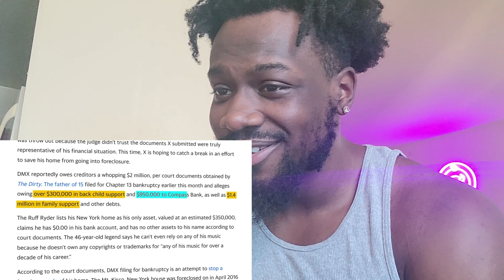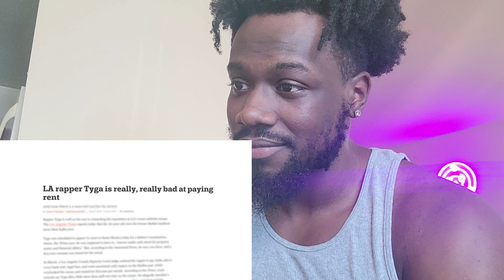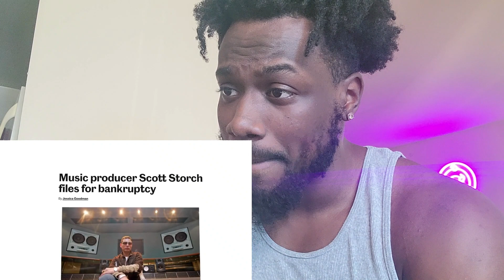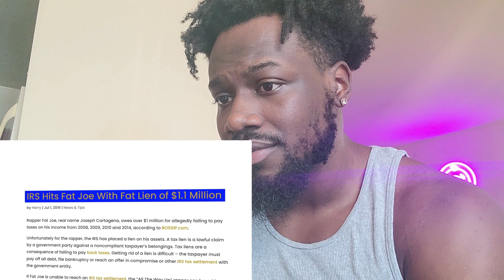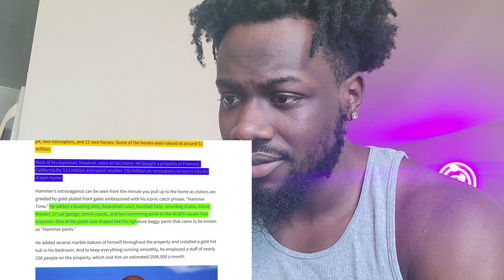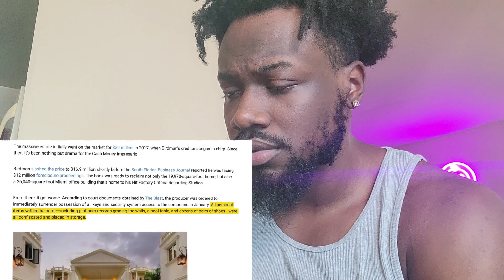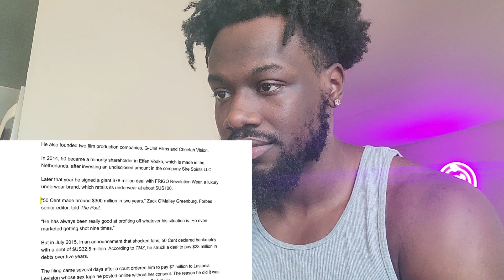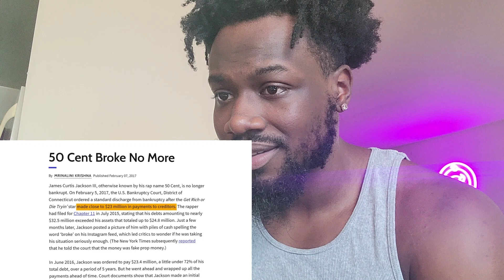Rappers Who Went Broke In The Stupidest Ways Reaction